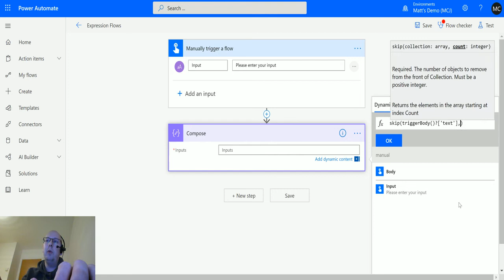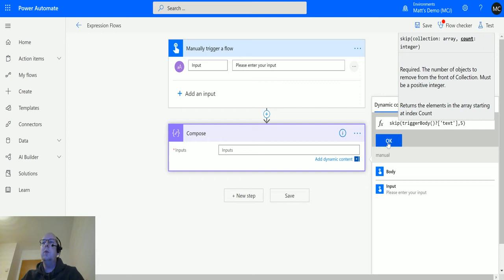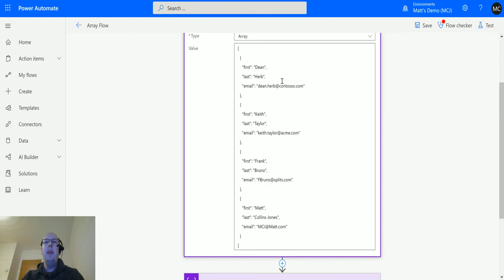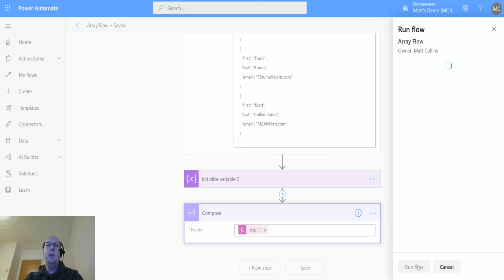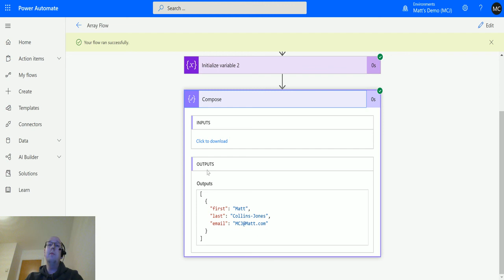Power Automate Expressions How To: skip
In this video, I go through the expression skip in Power Automate. Power Automate is a powerful automation and integration tool with over 280+ data connectors.